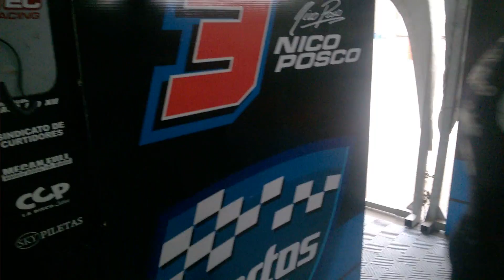Nicolas Posco - poleman viernes TN clase 2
La palabra de Nicolás Posco luego de hacer el mejor tiempo del viernes